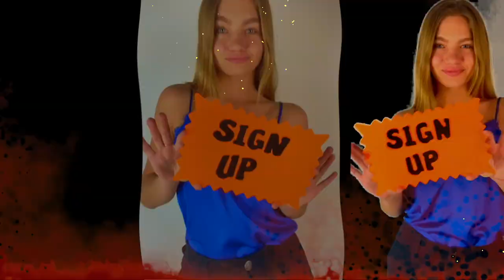El Centro Medellin - busy weekend on Plaza Botero !!!!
El Centro de Medellin is very busy on the weekend. Many come to the center of Medellin to to some shopping and enjoying life.

I did a walk on Plaza Botero on Sunday afternoon. You see al lot of local tourists there as well. Many Colombian travel to Medellin Antoquia as well to discover the city.

0:00 Center de Medellin
0:30 Placa Botero Medellin
3:00 Museo de Antioquia

el centro de Medellin
Medellin center
Plaza Botero Medellin

The center of Medellin is also known as La Candelaria.
Colombians just call it "El Centro". It has a rough reputation but also have hidden gems a must when visiting the city.

EL Centro de Meddelin
The Centro is Medellin’s economic and business heartbeat. Small shopping malls and skyscrapers are around the center.

The area around Parque Bolivar was the cultural center of the city. Nowadays its a little down and the street markets around the center a bit grungy and dirty.

El Centro is easily accessible by metro and buses from all parts of the city. If you are a tourist and stay in Popolado you can easy take the Metro
The metro stop at El centro is Parque Berrio which is Plaza Botero, where you can see the impressive Fernando Botero statues.

On one side of the park is the Catedral Metropolitana. Opposite side from the cathedral begins the Calle Junin, which was the historically the retail center of Medellin.

There are several bars and nightlife in the area, particularly located on streets La Playa and Maracaibo, but I don't recommend going there at night. If you go take a taxi.